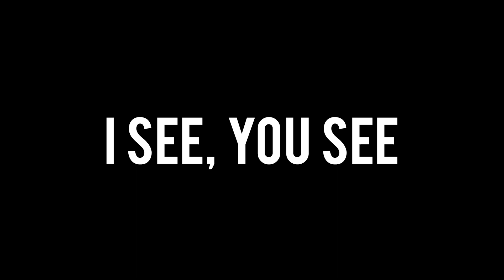I See, You See - Playthrough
This is a playthrough of I See, You See from 'Loop-e-lele Vol.1'.

Written and performed by Simon Norton-Tinmouth aka Ukulele Simon.